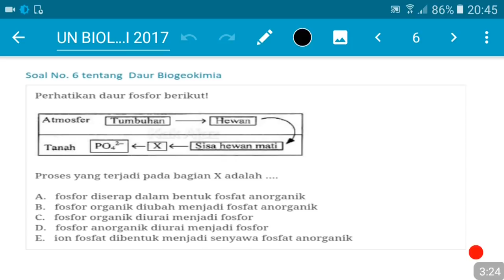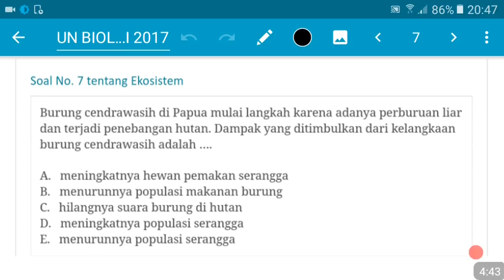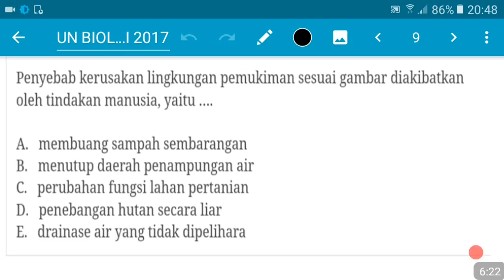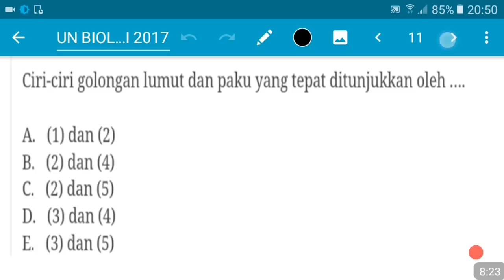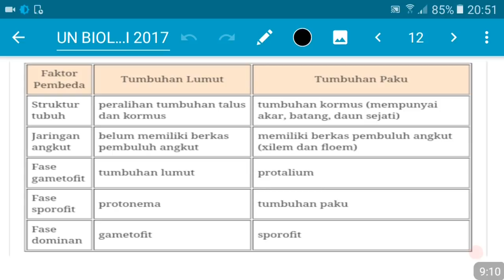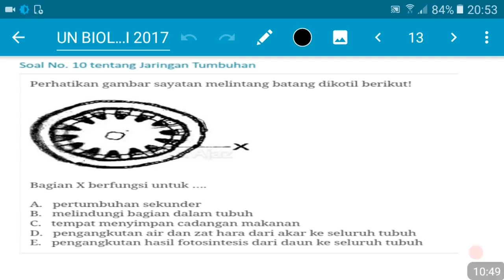(Part 2) Soal dan Pembahasan UN SMA Biologi 2017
Soal dan kunci jawaban Pembahasan UN SMA Biologi 2017

Video ini menyajikan pembahasan soal UN SMA sebagai bahan latihan dalam menghadapi UN SMA yang akan datang. Adik adik juga bisa mendapatkan kompulan soal UN SMA, soal UN SMP, soal UN SD, serta prediksi soal UN lainnya di chanel ini.